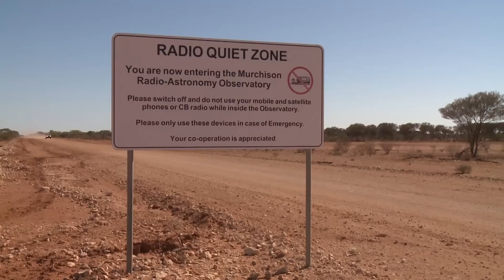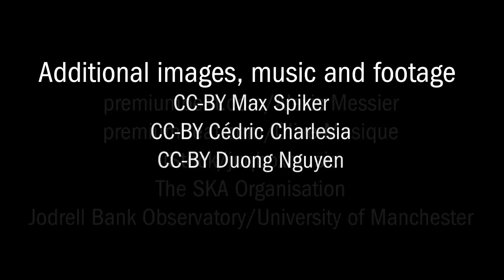A SKA for astronomy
The Square Kilometre Array (SKA) promises to usher in a new era in radio astronomy. Astronomers will use the telescope to probe the early universe by looking as far back in time as the first 100 million years after the Big Bang. It will also be employed to search for life and planets, as well as to study the nature of dark energy. Visit physicsworld.com for more videos, webinars and podcasts.